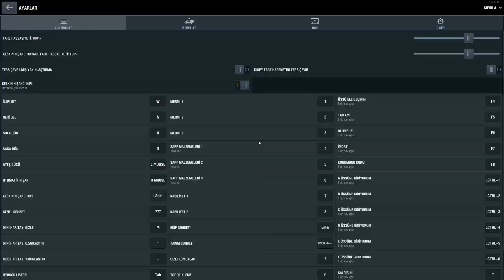World of Tanks Blitz 3 Maç 2-1 Yendim !!!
Merhaba Game Life MC Ailesi,
 Arkadaşlar Yeni video ile karşınızdayım. World of Tanks Blitz Kısa ama zevkli 3 maç ile videomu sizinle paylaşıyorum. Lafı uzatmak istemiyorum.